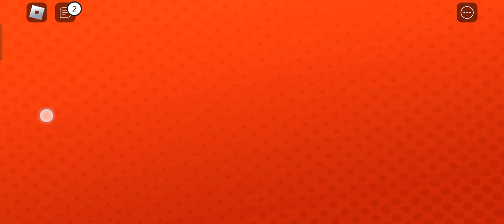22 December 2023